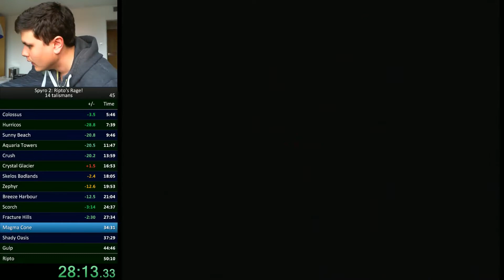Spyro 2: Ripto's Rage 14 Talisman Speedrun - 44:32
Decent improvement from the last run, still lots of time to save in many places, sub 40 should be doable for me!